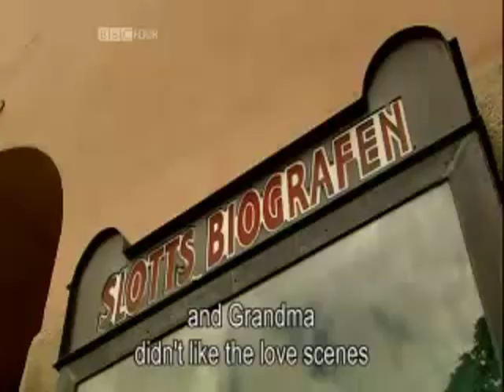Ingmar Bergman Interview (3/6) Entrevista BBC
Entrevista dada a BBC Ingmar Bergman fala de sua vida e sua obra - Legenda em Inglês